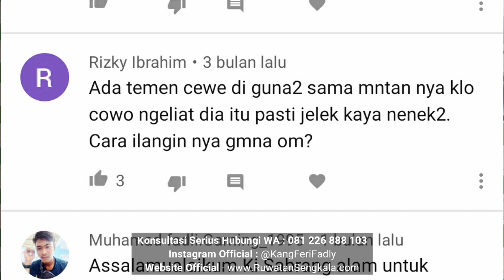Anda Kena Pengaruh Pelet Pemikat ? Begini Cara Melunturkannya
Pada video ini Saya Ki Sabrang Alam menjelaskan mengenai bagaimana cara menghilangkan dan melunturkan pengaruh Ilmu Pelet Pemikat. Simak penjelasan lengkapnya pada video ini. Semoga bermanfaa.